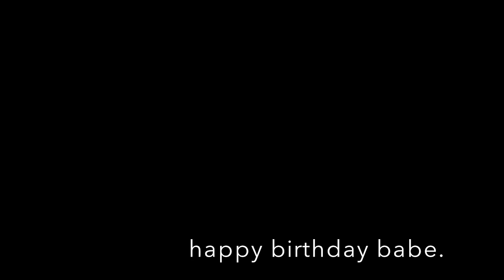grant's birthday!! // VLOG 407 // 4.28.15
Grant's birthday dinner at lighthouse on the island! So fun. Ended with a gorgeous sunset.